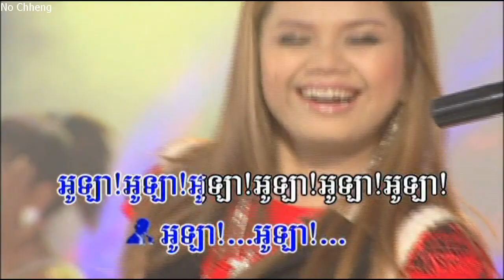សាមុទ្រអនុស្សា វីរះយុទ្ធ+រដ្ធា (ភ្លេងសុទ្ធ) Samut Anusa (Pleng sut)